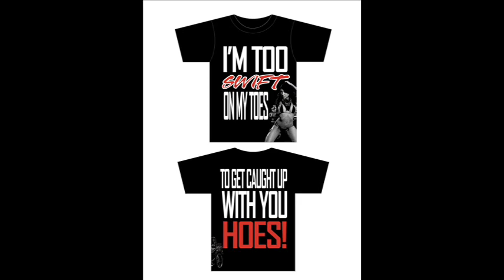EL CORRIDO DE SWIFT CAR CLUB CON EL COMPA LUIS EL EXCLUSIVO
EL CORRIDO DE SWIFT CAR CLUB CON EL COMPA LUIS EL EXCLUSIVO STILL IN THE WORKS